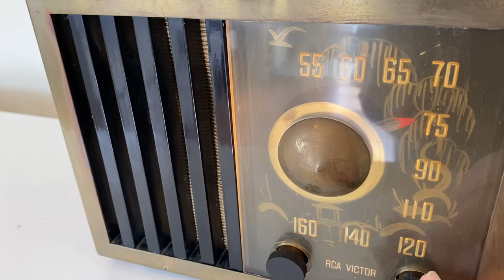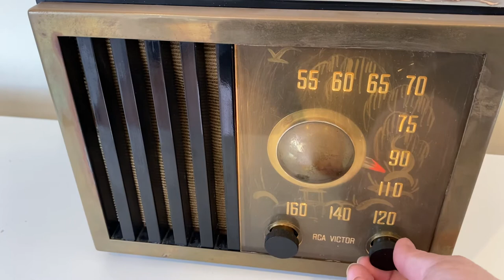Asian Theme Painted Black Bakelite 1946 RCA Victor Model 75-X-18 Vacuum Tube AM Radio Sounds Great!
Category: radio
Cabinet construction: Bakelite
Period:  1940s
Country of manufacture: USA
Electronics: Mounted circuit board or chassis. Vacuum tube circuit.